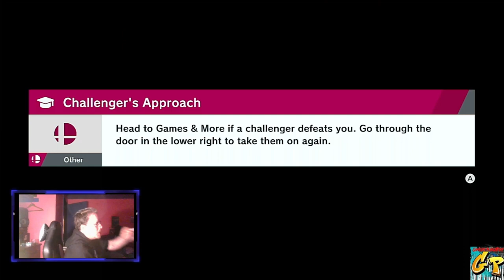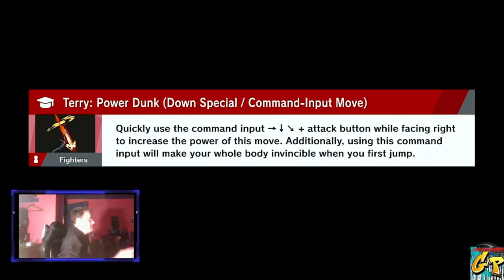Super Smash Bros Ultimate Quest for Cloud with Rc Stylez